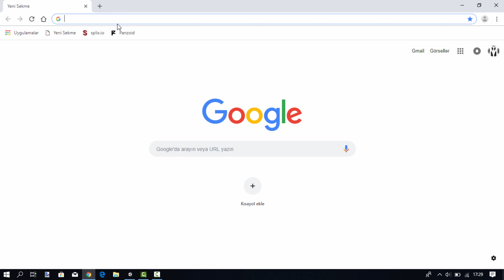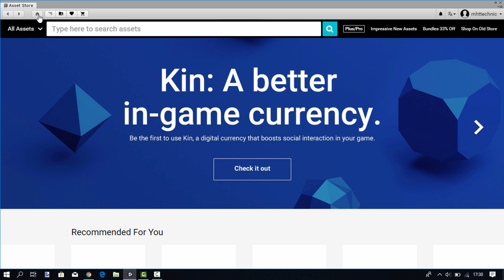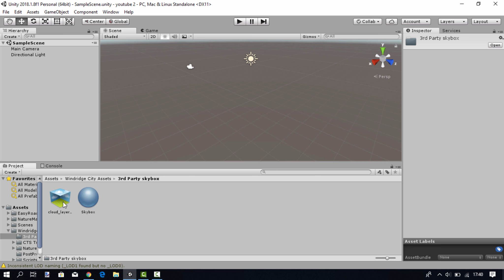Unity Assets Store "Needs Unity upgrade to version" PROBLEM SOLVED...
Unity Assets Store "Needs Unity upgrade to version" PROBLEM SLOVED...
unity tutorial,
unity in diversity,
unity song,
unity piano,
unity 3d,
unity 2019,
unity 2d,
unity engine,
unity games,
unity the fat rat,
unity ai,
unity adam,
unity ar,
unity and diversity,
unity ads,
unity assets,
unity android,
unity audio,
unity animation 2d,
a unity song,
a unity vlogs,
a unity negative feedback control system has the open loop transfer function,
a unity scene containing a vrchat scene descriptor should not also contain avatars,
a unity feedback system,
a* unity tutorial,
a s unity,
a creed unity,
unity by thefatrat,
unity brackeys,
unity band,
unity bohemia,
unity bjj,
unity bolt,
unity book of the dead,
unity battle royale,
unity band fest,
b unity crew,
scp 087 b unity,
cardi b unity in diversity,
cardi b unity,
may b unity riddim,
unity class b rv,
unity class b,
unity b,
may b unity,
unity church,
unity c#,
unity coding,
unity character controller,
unity chan,
unity cross,
unity college,
unity club,
unity camera,
unity card game,
c unity dancer,
a.c. unity trailer,
a.c. unity gameplay,
a.c. unity parkour,
a.c. unity review,
a.c. unity theme,
a.c. unity dead kings,
a.c. unity rap,
a.c. unity leo,
a.c. unity walkthrough,
unity dance,
unity demo,
unity day,
unity days 2019,
unity development,
unity diversity,
unity download,
unity dark theme,
unity day 2018,
unity dance team,
d unity crew,
d unity live,
d unity dance,
d unity bang,
d unity shake it,
d unity crew dance,
d unity remix,
d unity penetrate,
d unity sinner,
d unity 2018,
unity enemy ai,
unity engine demo,
unity engine 2019,
unity ecs demo,
unity endless runner,
unity events,
unity effects,
unity environment,
e unity tallarita,
e unity 3.6,
e-unity perihelion,
e-unity neutrino,
e-unity unknown graffiti,
unity wealth eloading,
unity wealth premium e loading,
unity press e to interact,
unity 2d game,
unity e to interact,
unity fat rat,
unity fighting game,
unity fps game,
unity fights,
unity fps tutorial,
unity fx,
unity fortnite,
unity first person controller,
unity fog,
f# unity,
statue of unity,
f clone unity,
unity f zero,
c&f unity,
f quick kabel unitymedia,
f noize unity radio,
unity cnhtkm f,
unity game,
unity graphics,
unity gcac 18,
unity gaia,
unity gym,
unity gameplay,
unity guide,
unity grass,
unity game tutorial,
g unit,
g unity song,
g unit smile,
g unit radio,
g unit 2018,
g unit album,
g unit type beat,
g unit remix,
g unit live,
g unit mix,
unity health bar,
unity hdrp,
unity horror game,
unity hub,
unity hardwell,
unity hd tv,
unity homes,
unity high school,
unity house,
unity how to,
unity 1 h,
unity 10 h,
unity is strength,
unity inventory,
unity in diversity dance studio kids,
unity in worship,
unity in diversity 2018,
unity inventory system,
unity ik,
unity isometric,
what is meant by unity,
unity job system,
unity jump,
unity joints,
unity jrpg,
unity json,
unity junior high school,
unity joystick,
unity jam,
unity java,
unity job system tutorial,
j unity choir,
j unity spicy,
j unity guchi,
j unity no words,
j unity chip,
j unity no entry,
j unity reaction,
j unity gone clear,
j unity britain's got talent full audition,
j unity step out,
unity klan,
unity keynote,
unity karan,
unity knot,
unity karaoke,
unity kinect,
unity kinematica,
unity kitty,
unity keyboard,
unity kpop,
r k unity,
bennie k unity,
statue of unity ke questions,
statue of unity ke fayde,
unity is power k-link,
statue of unity ke bare me,
k team unity,
unity cover k-pop,
k pom unity,
kpop games unity,
unity lighting,
unity lyrics,
unity level design,
unity low poly,
unity launchpad,
unity live,
unity line renderer,
unity linux,
unity light probes,
unity landscape,
statue of unity l&t,
statue of unity l&t construction,
statue of unity l,
l system unity,
unity l,
statue of unity l&t video,
assassin's creed unity l'etre supreme,
assassin's creed unity l'essere supremo,
assassin's creed unity l'esecuzione,
assassin's creed unity l'orfèvre,
unity multiplayer,
unity music,
unity map,
unity meme,
unity menu,
unity movement,
unity minecraft,
unity megacity,
unity machine learning,
unity mobile game,
m'unity records,
bulela m unity,
r.a.m unity,
ragnarok m unity proof,
unity proof room,
unity fanfare otto m schwarz,